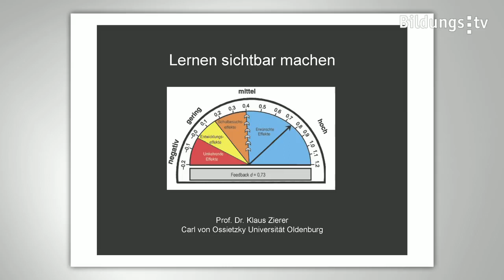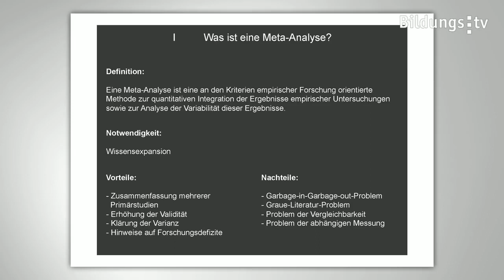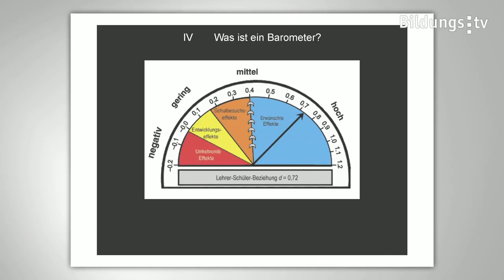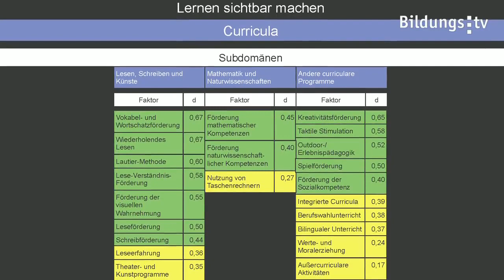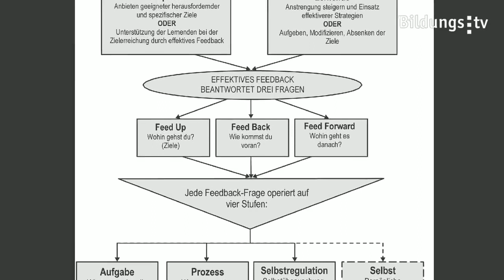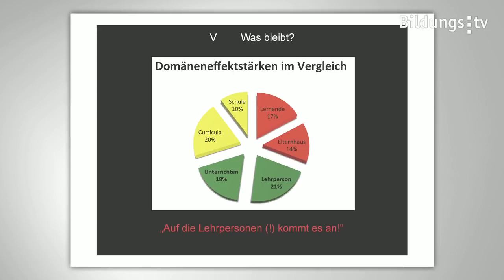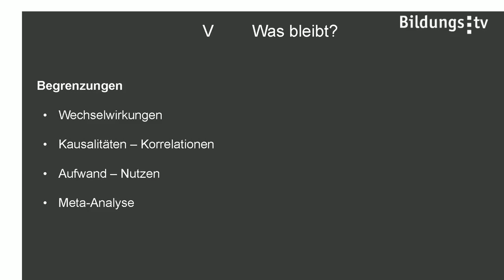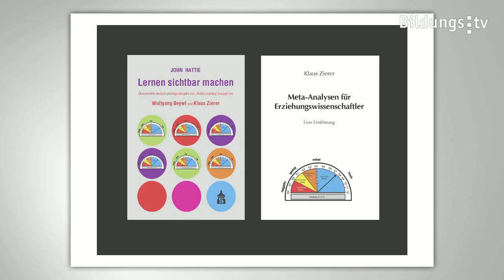Vortrag "Lernen sichtbar machen" | Klaus Zierer | BildungsTV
In diesem Vortrag von 2013 stellt Univ.-Prof. Dr. Klaus Zierer die Hattie-Studie "Visible Learning" vor, die unter dem Titel "Lernen sichtbar machen" auf Deutsch erschienen ist. Er sieht sich selbst als einen kritischer Leser der Studie und geht unter anderem auf die Bedeutung der Haltung und der Wirkung der Lehrperson ein. Lehrpersonen sind demnach Regisseure, die durch konstruktives Feedback den Unterricht effektiver gestalten können.